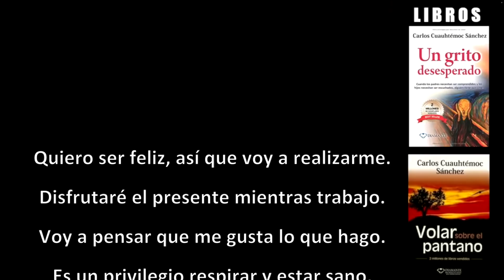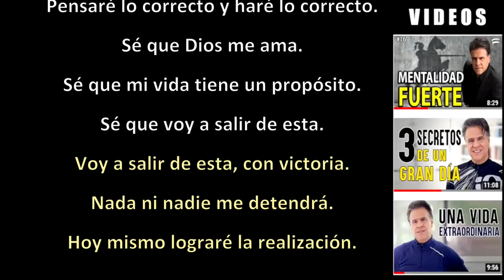El SECRETO de la REALIZACIÓN || Carlos Cuauhtémoc Sánchez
Estamos viviendo una época de adversidad.
Pero, ¿cómo nos realizamos en esta situación de crisis?
Ante los problemas, las personas podemos tener cuatro estados de reacción mental:
descontrol, desaliento, furia y realización.
Si quieres ser feliz, tienes que ser una persona realizada.Tienes que lograr tus metas.
¡Realízate hoy!
En este video aprenderás:
Cuál es el secreto de la realización personal y cómo reaccionar adecuadamente ante los problemas.
¡Míralo ahora!

Únete al CLUB DE LÍDERES HACEDORES, conquistadores de retos, creadores de grandes días.

Podrás recibir los videos antes de que se publiquen en vivo y formar parte de un grupo con primicias exclusivas de Carlos Cuauhtémoc Sánchez.